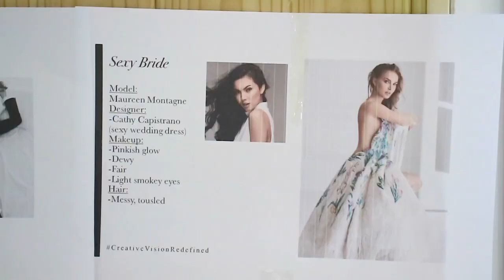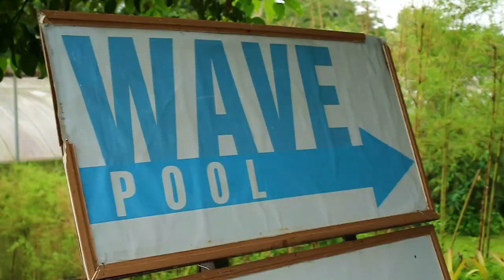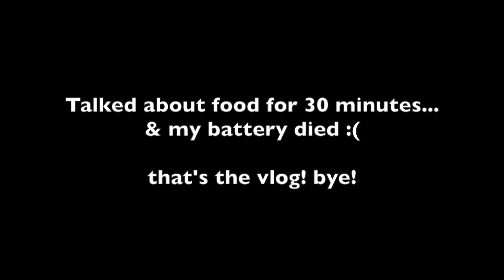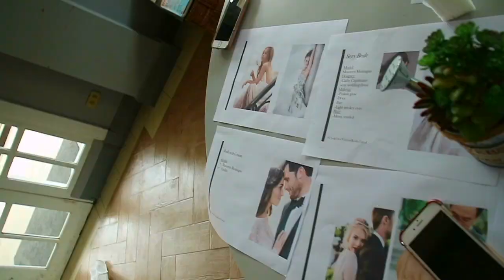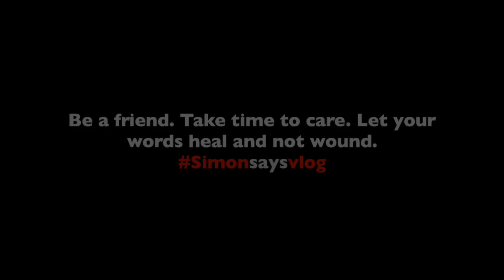FAMOUS NA KO! (COMMERCIAL SHOOT) Ft. Ethan Salvador, Jaime Fabregas | Vlog # 25 By Simon Javier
I am Simon Joseph Javier! 19 years old and I love making vlogs (travels, food, dailys, tutorials, dances, challenges, etc) Please do support me and my goal to have a thousand subs this year!! We got this, fam. Over and out, peace out!

We are in Nasugbu, Batangas! This is incredible! Vine Aesthetics is a really amazing derma place for me and to be a part of this shoot was a massive privilege. I'm Blessed. Thanks doc em and the Vine Aesthetics Team! I'm with Ethan Salvador, Maureen Montagne, Maureen Shivers, Jaime Fabregas, Ameera Johara, Jose Sarasola, Carlos Agassi and more! All of them are so talented and well grounded. I really enjoyed this shoot.

Follow my bros:
Joel Javier